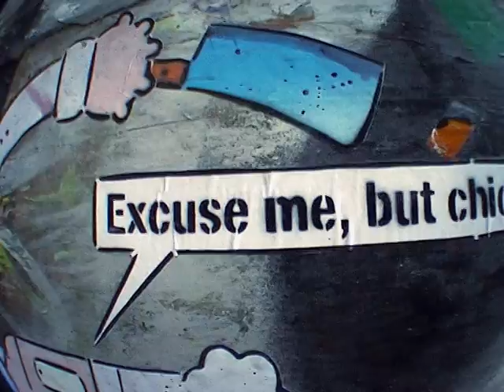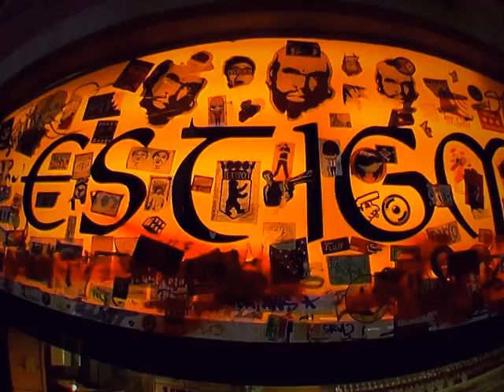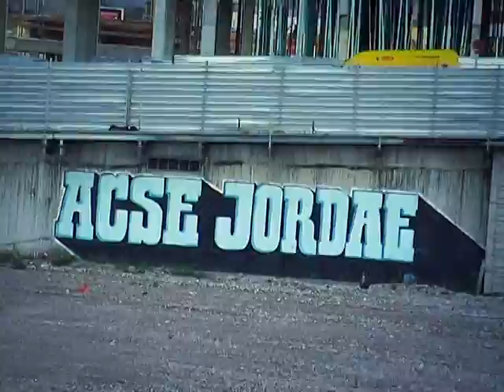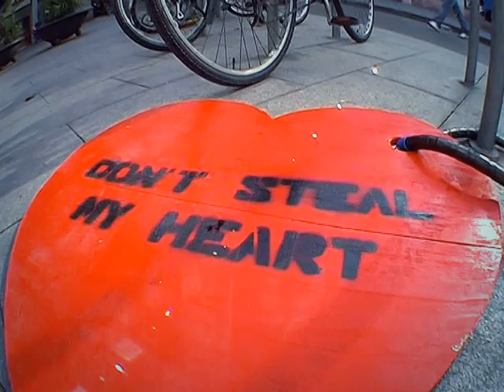Barcelona Street Life 07/08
Contains Graffiti, Street Art and Freak show from the streets of Barcelona.